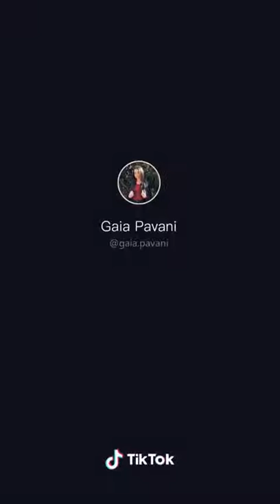El conejito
El conejito lindo